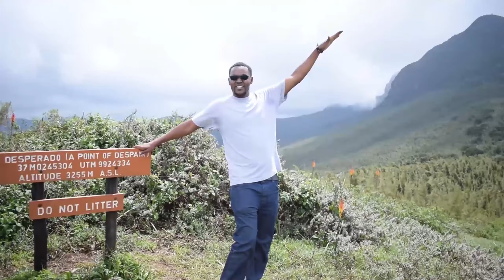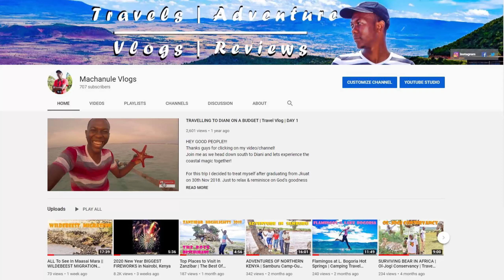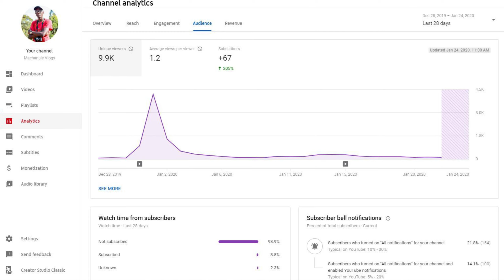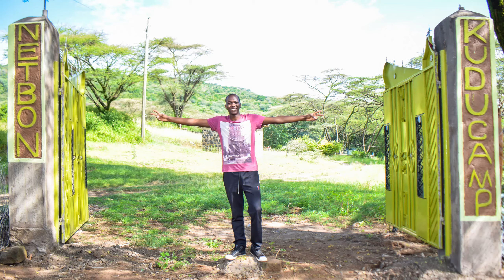KENYAN TRAVEL YOUTUBER | 2020 Travel Plans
Re-Livable moments of 2019 as we look into 2020 Travel goals!

Join me as we look back in time to a crucial year in my life. Also I get to share more about me and what I do so also Get To Know Me!